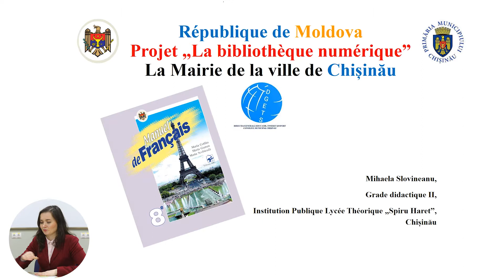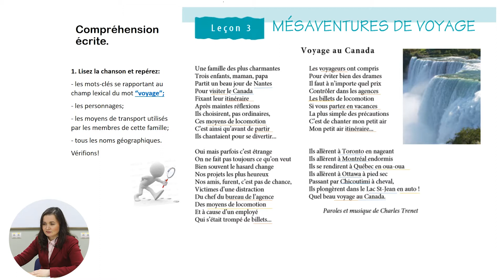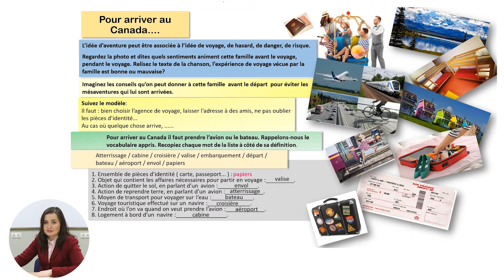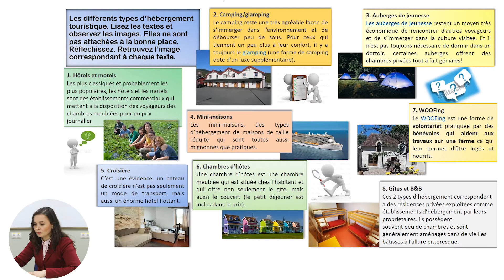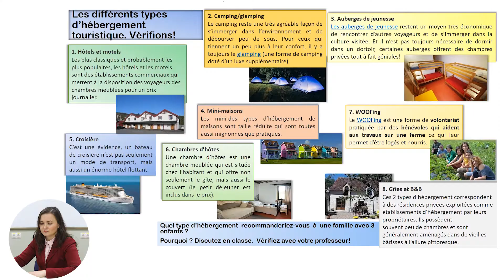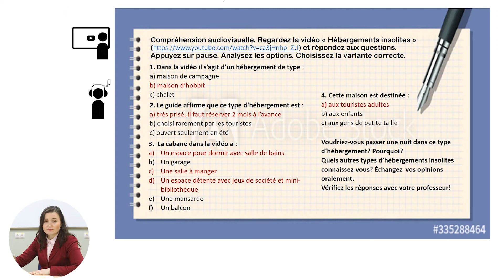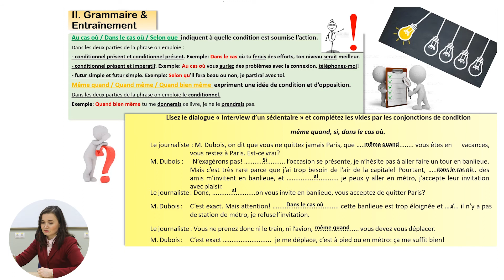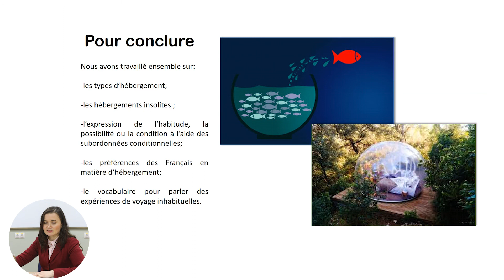8й класс; Французский язык; "Mésaventures de voyage. Types d’hébergement "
Урок: Mésaventures de voyage. Types d’hébergement
Учитель: Slovineanu Mihaela
Учебник:
Ссылка на цифровой урок с интерактивными занятиями

Проект способствует достижению устойчивого развития в виде 4 аспектов - Качественное образовани - обеспечение качественного инклюзивного и равноправного образования; продвижение возмжности образования (для всех граждан, на протяжении всей жизни).